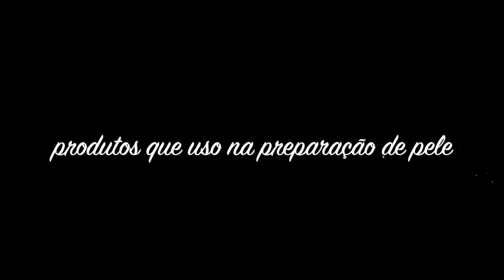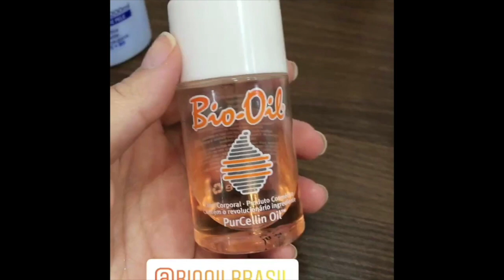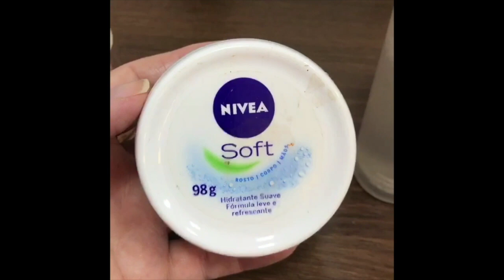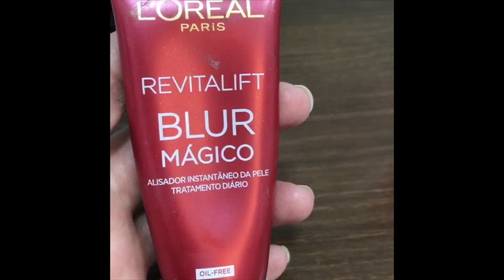Produtos que uso na preparação de pele / dicas que dou no instagram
Larissa Biscaia whats (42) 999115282